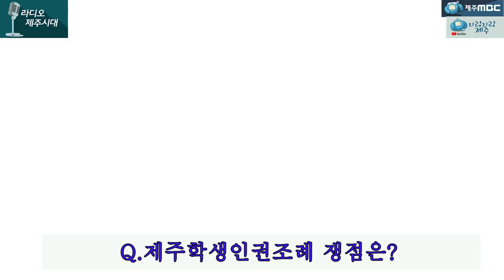[제주MBC 라디오제주시대](방송본) 제주학생인권조례 쟁점은?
정의당 고은실의원, 제주인권위원회 신강협위원장
                                        VS
국민의힘 강충룡의원, 제주교육학부모연대 신혜정대표

제주학생인권조례에 대한 여러분의 생각을 함께 정리해보세요^^